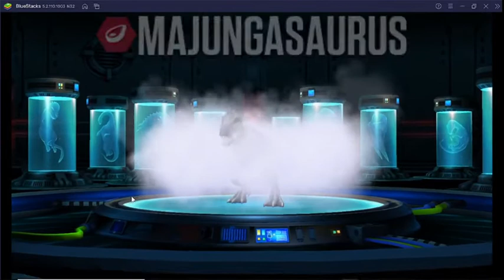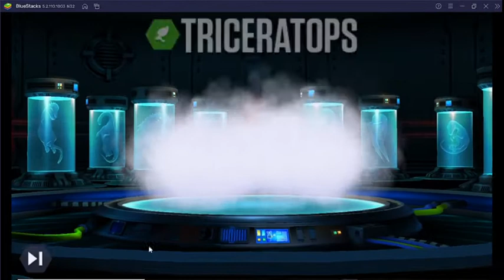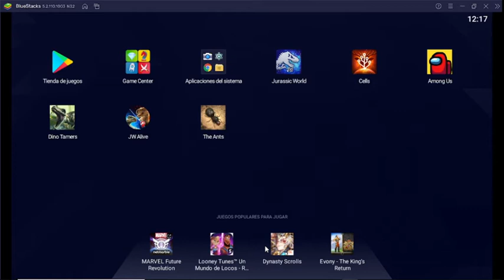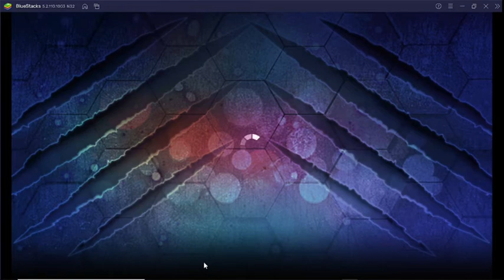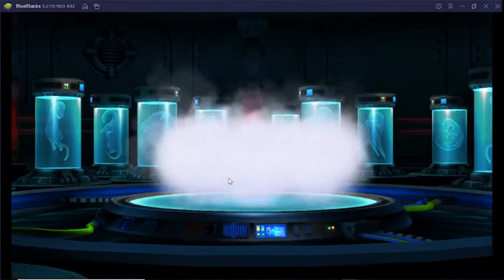Jurassic World: The Game Ep. 1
En este GamePlay vamos a ir a Isla Nublar a crer nuestro parque de dinosaurios como en el Jurassic Wolrd.